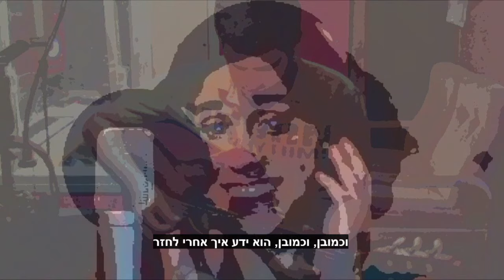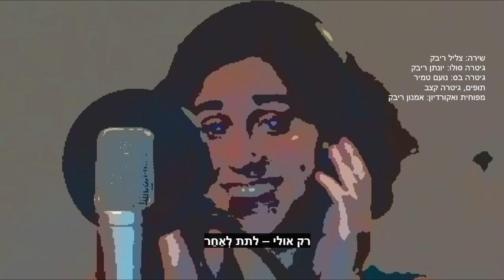טנגו מיחזור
לפני יותר מתשע שנים, כשעוד גרנו ביובלים, כתבתי את השיר הזה לכבוד שגעון המיחזור והאקולוגיה שאחז ביישוב. באולפן מאולתר בעכו ניגנתי את הערוצים של התופים וגיטרת הקצב, ואת המעבר באקרודיון. ואחר כך צליל בתי המוכשרת הקליטה את השירה בשניים-שלושה טייקים, ויונתן בני הגאון אילתר בגיטרה על המנגינה, ישר מהראש ובלי חזרות, ואז הוספתי את הקישוט במפוחית. עכשיו הפכתי את הפסקול ואת מספר התמונות הקטנות שהיו לי לסרט .